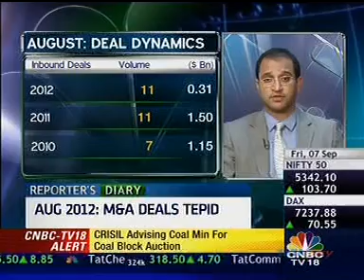Raja Lahiri, Partner, Transaction Advsiory Services, Grant Thornton India LLP on CNBC TV18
The volumes of mergers and acquisitions this year has been higher than the last and the size of the deals have been considerably lower. Hence, lesser money has been exchanged. Raja Lahiri, Partner - Transaction Advisory Services of Grant Thornton India tells CNBC-TV18 about the findings of the deal tracker report.

 Here is the edited transcript of the interview on CNBC-TV18.

 Q: Overall that might have been the case, but if you look at it some key deals in August including the big one, Bain Capital acquiring 30% stake in Genpact.

 A: Yes, I think in August 2012 a maximum number of PE deals happened and if I may say, private equity has come back with a vengeance. There are three large deals one was Bain Capital's 30% stake in Genpact which was a billion dollar transaction that is a significant boost to the private equity and the secondary market and gives exit to Oak Hill Partners. That's a fantastic deal in the outsourcing space.

We also saw Flipkart raising USD 150 million from Naspers - South Africa. It was again a pretty good significant sized deal in the e-commerce space. Overall, I think private equity saw a USD 1.8 billion value of transactions in the month of August, which is the highest in 2012.

I think for private equity it was a fantastic month. If you look at M&A, I think M&A saw close to a billion dollar of transactions. But, as I have said previously, it is clearly being driven by domestic transactions. We saw Lodha buying out DLF's land in Mumbai for USD 490 million as well as Hospira taking stake in Orchid for USD 200 million. I think that's a kind shape of things to come and private equity is looking good.

 Q: We were speaking just a couple of months back and you said investor sentiment was low. Do you think a bit of a recovery has happened on that front or not?

 A: I think sentiment will take some time. However, as we have all seen, there is some positivity coming from the regulatory side in terms of feelers from the government. In my view, these are good steps and if it continues, we could clearly see uptick in the deal momentum.

 I feel there are some interesting, large inbound transactions that could potentially happen. Some of these positive sentiments on the regulatory front could definitely help the deal momentum as far as the sentiment goes.